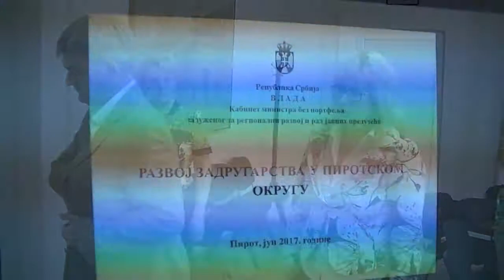Sastanak sa ministrom Krkobabicem 02. 06. 2017.